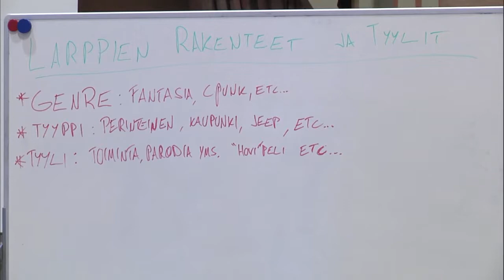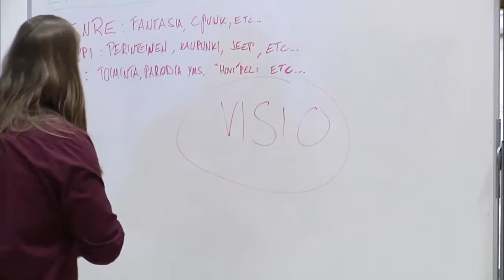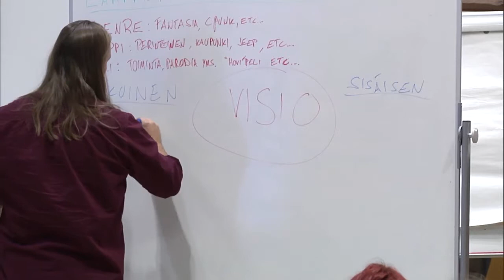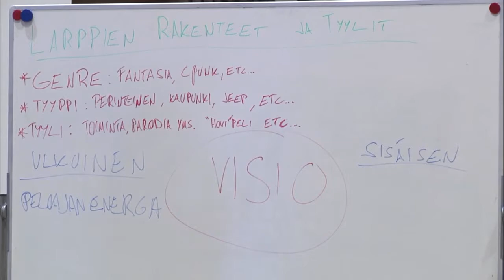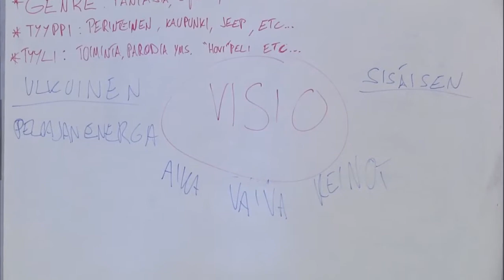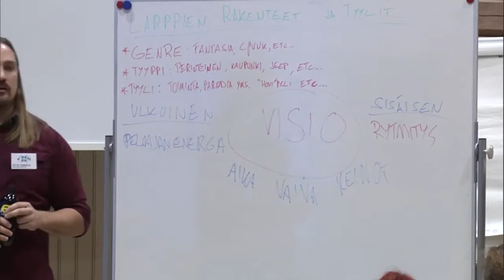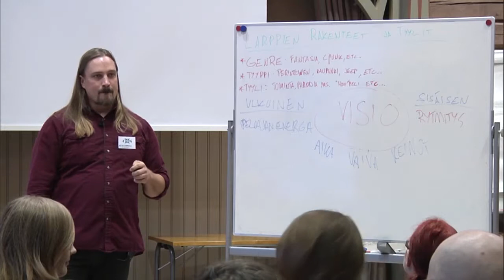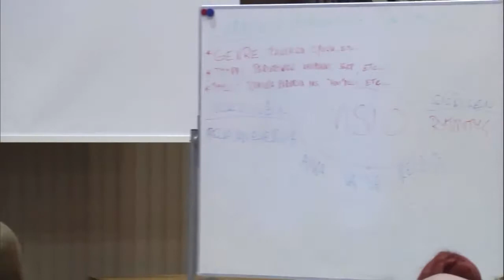Larppien moninaiset rakenteet ja tyylit - Atte Iiskola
Atte Iiskola aiheenaan Larppien moninaiset rakenteet ja tyylit Otavan Opistolla 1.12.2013.